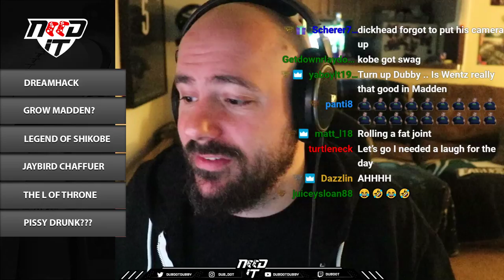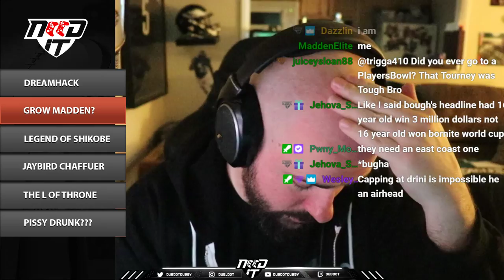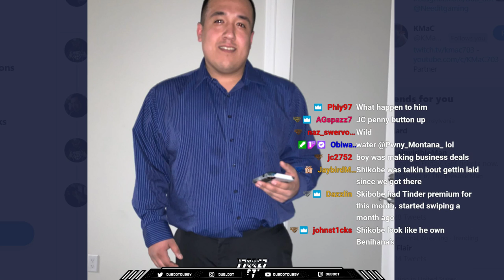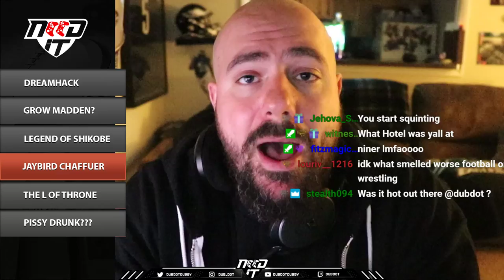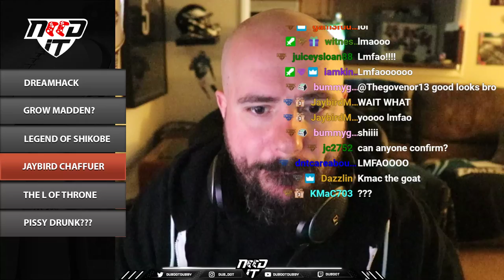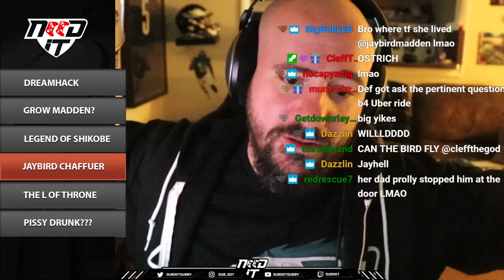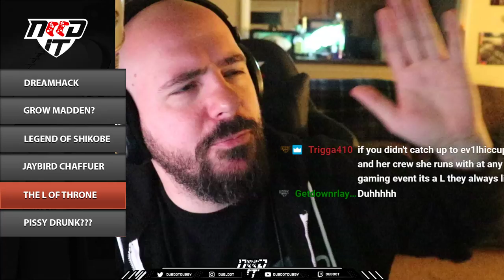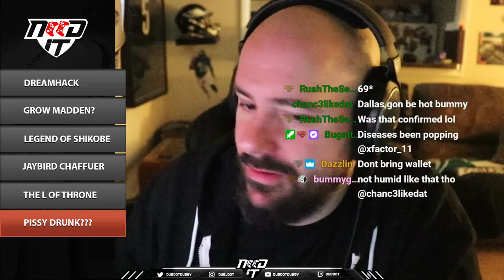NEED IT PODCAST - EPISODE 69 - "LEGEND OF SHIKOBE"